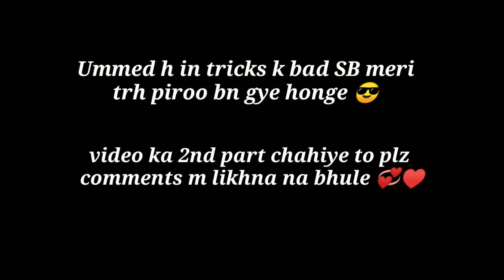PUBG FUNNY TIPS AND TRICKS|| PUBG MOBILE INDIA IS BACK| SAMSUNG A3 A5 A6 A7 J2 J5 J7 S5 S6 S7 59 A10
🥺♥️💞 Mark Today's Date guys finally kuch acchi announcement hui

video Ko plzzz last tk dkhna Mt bhulna 😂💞 pubg aa hi rha h to ye tricks aapko help kregi pirooooo khilada bnne m😜🔥

IDEA BY SOME RANDOM YOUTUBER (DON'T REMEMBER HIS NAME)